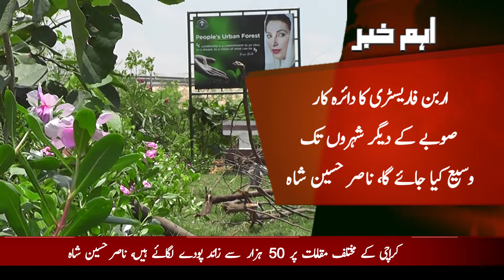Aham Khabar | Syed Nasir Hussain Shah | People's Urban Forest